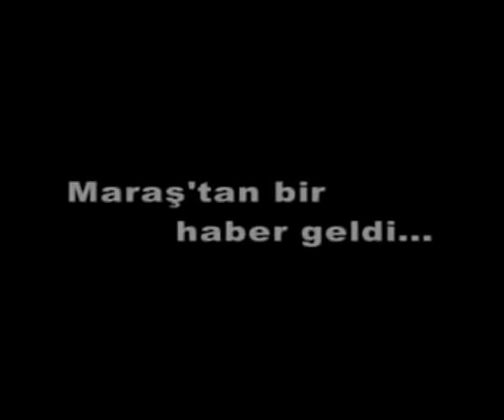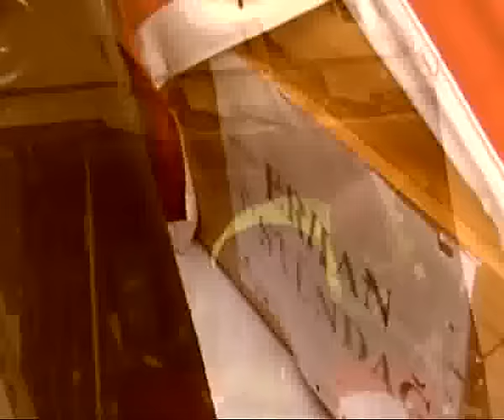Muhsin Yazıcıoğlu ' na Ağıt ( Aşık Ayten Gülçınar )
Aşık Ayten Gülçınar'ın Muhsin Yazıcıoğlu'na yazdığı ağıt.